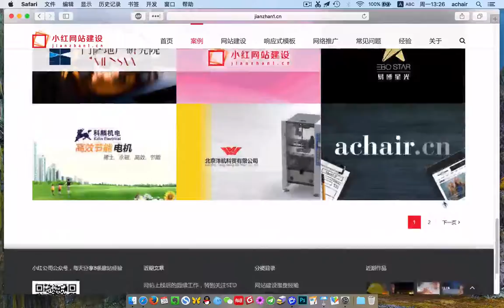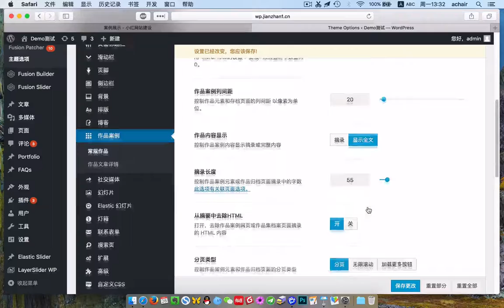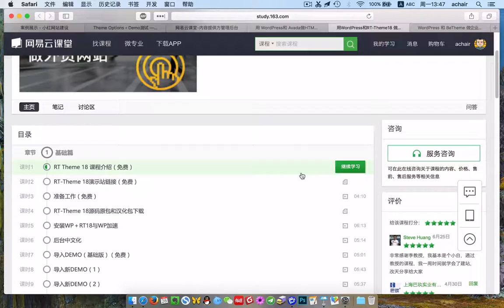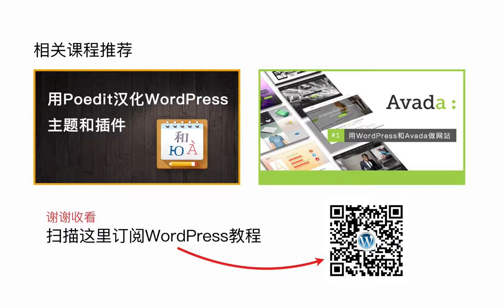《WordPress基础课》课程介绍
这套课程是一个基础建站教程，适合不懂编程、没有经验的小白同学，学会之后也可以做网站，这种WordPress建站方式不需要专业技术人员，可以快速建站，而且还是H5响应式网站，网站不仅美观大气，还能自动适配电脑和手机，网站后台管理也十分灵活。

除此之外还有个关键优势：价格，WordPress是免费的，它的很多主题和插件也是免费的，在全球有广泛的开发者，为WordPress开发和更新主题和插件，以及完善WordPress自身，它的功能越来越完善，安全也得到了保障。

全部WordPress课程都在这里（单课程、系列课程）